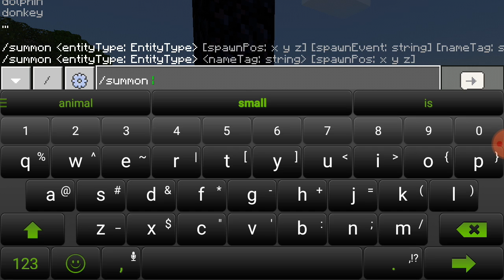How to summon ender Dragon 🐉 in minecraft/(💯 %) working.